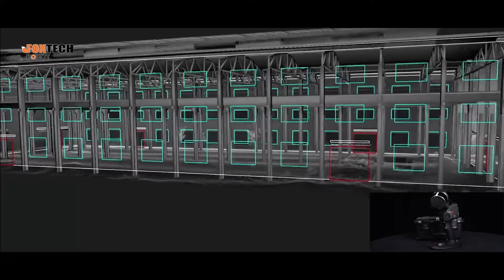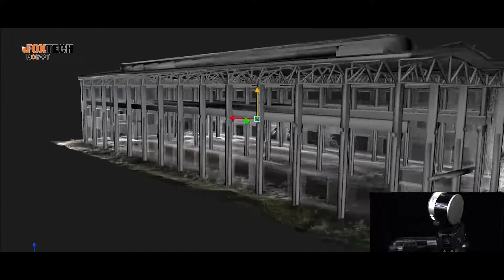Slam 100| Handheld Mobile Lidar Scanner Workshop Transformation Display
Features:
[360°rotating]
[Industry-level SLAM Algorithm]
[Three 5MP Visible Light Cameras]
[Real-time SLAM mapping]
[Automatic Control Point Measurement]
[Support Multi-platform Mounting]
SLAM100 has a 360°rotating head, which can form a 270°x360° point cloud coverage. Combined with the industry-level SLAM algorithm, it can obtain high-precision three-dimensional point cloud data of the surrounding environment even without light and GPS signals.lidar scanner

Three 5MP cameras are adopted to form a horizontal 200°FOV and a vertical 100°FOV, which can synchronously obtain texture information and to furthermore produce color point clouds and partial panoramic images.

SLAM100 adopts an integrated structure design with a built-in control and storage system and built-in replaceable lithium batteries. It supports one-key-start, making data acquisition more efficient and convenient.

SLAM100 can create digital terrain (DTM) and digital elevation models (DEMs) of specific landscapes and is widely used in various applications such as traditional surveying and mapping, enclosed space, 3D digitization, emergency response, and so on due to its portability, GPS-free, and multi-platform mounting ability.

Versatile External Interfaces：
SLAM100 has a wealth of external interfaces, which can be connected to a panoramic camera, a GPS module, a car, a UAV, and so on, to diversify data collections and adapt to more application scenarios.

The mounting plate for the multirotor is optional. Please let us know when ordering if you need it.